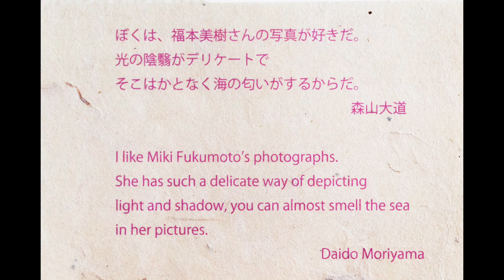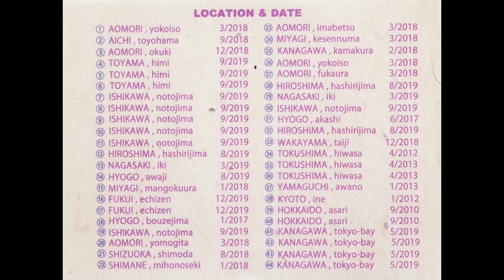Rhapsodie Wadatsumi ラプソディーわだつみ/ photographer：福本美樹 Miki Fukumoto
わたしの和紙による手作り写真集です。
日本の漁港・漁師さんたちを撮り続けた作品群です。
This is  my handmade book of the fishing ports and fishermen around Japan.

太古からワダツミ（海の神様）に見守られ、海の厳しさの中、その恵みに感謝し営まれてきた漁業。
自然への畏れとともに懸命に働く漁師たち。
2010年より日本独自の空気を感じる漁港と人々を撮り続けてきました。
昨今ではコンクリートの船着場が目立ちますが、いにしえから培われてきた素朴で味わい深く美しい光景はまだまだ残っており、立つと深い感動を覚えます。
ラプソディーには「自由な形式で民族的な内容を表現した楽曲」という意味があります。
私は、日本の漁港にある豊かな光景・人々の力強さを、写真で奏でていこうと思います。
２０１１年の津波から立ち直りゆく漁港と、日本の漁業の将来を祈りながら。
福本美樹

森山大道先生にいただいたメッセージです。
" ぼくは、福本美樹さんの写真が好きだ。光の陰翳がデリケートで、そこはかとなく海の匂いがするからだ。” 森山大道

From ancient times in Japan, there is a legendary god of the sea called Wadatsumi who watches over and protects fishermen.
Japanese fishermen have been plying their trade in the sometimes treacherous seas around Japan for centuries, praying to Wadatsumi for protection.
In an attempt to record the people and places that make up the Japanese fishing industry, I have been photographing fishing ports in Japan since 2009.
Nowadays many ports are full of concrete, but there are still many beautiful old ports that remain, and it is these that have most impressed me on my travels around the country.
I have called my series of photos “Rhapsody” as I have sought to convey the beauty of the Japanese ports and the intense feelings they inspire in me.
I want to document the lives of Japan’s fishermen as they struggle to survive in an industry hard hit by the tsunami of 2011.
　　　　　　　　　　　　　　　　　　　　　　　　 MIKI FUKUMOTO

impression by Daido Moriyama

"I like  Miki Fukumoto's photographs. She has such a delicate way of depicting light and shadow,
you can almost smell the sea in her pictures . " Daido Moriyama

LOCATION / 撮影場所
① 青森県横磯 / AOMORI・yokoiso 0:16　② 愛知県豊浜/ AICHI・toyohama  0:23
③ 青森県大久喜  / AOMORI ・okuki 0:31   ④ 富山県氷見 / TOYAMA ・himi 0:40
⑤ 富山県氷見  / TOYAMA ・himi 0:48　　⑥ 富山県氷見  / TOYAMA ・himi 0:56
⑦ 石川県能登島  / ISHIKAWA・notojima 1:04
⑧ 石川県能登島 /  ISHIKAWA・notojima 1:13
⑨ 石川県能登島 / ISHIKAWA ・notojima 1:21
⑩ 石川県能登島 / ISHIKAWA ・notojima 1:28
⑪ 石川県能登島 / ISHIKAWA ・notojima 1:36
⑫ 広島県走島 / HIROSHIMA ・hashirijima 1:46
⑬ 長崎県壱岐 / NAGASAKI ・iki  1:54                ⑭ 兵庫県淡路 / HYOGO ・awaji　2:02
⑮ 宮城県万石浦 /MIYAGI ・mangokuura 2:10   ⑯ 福井県越前 / FUKUI ・echizen 2:18
⑰ 福井県越前  / FUKUI ・echizen 2:26　　       ⑱ 兵庫県坊勢島 / HYOGO ・bouzejima 2:34
⑲ 石川県能登島  / ISHIKAWA ・notojima 2:43   ⑳ 青森県蓬田 / AOMORI ・yomogita 2:51
㉑ 静岡県下田 / SHIZUOKA ・shimoda  2:59
㉒ 島根県美保関 / SHIMANE ・mihonoseki 3:07
㉓ 青森県今別 / AOMORI ・imabetsu  3:16
㉔ 宮城県気仙沼 / MIYAGI ・kesennuma 3:24
㉕ 神奈川県鎌倉  / KANAGAWA・Kamakura 3:32
㉖ 青森県横磯  / AOMORI ・yokoiso  3:39        ㉗ 青森県深浦 / AOMORI ・yokoiso 3:48
㉘ 広島県走島 / HIROSHIMA ・hashirijima 3:57
㉙ 長崎県壱岐  / NAGASAKI・iki 4:04        ㉚ 石川県能登島  / ISHIKAWA ・notojima 4:13
㉛ 兵庫県明石/ HYOGO・akashi 4:21           ㉜ 広島県走島  / HIROSHIMA ・hashirijima 4:29    ㉝ 和歌山県太地 / WAKAYAMA ・taiji 4:37   ㉞ 徳島県日和佐  / TOKUSHIMA ・hiwasa 4:45
㉟ 徳島県日和佐 / TOKUSHIMA ・hiwasa 4:54
㊱ 徳島県日和佐  / TOKUSHIMA ・hiwasa 5:02
㊲ 山口県粟野 / YAMAGUCHI ・awano 5:10　㊳ 京都府伊根 / KYOTO ・ine 5:18
㊴ 北海道浅里 / HOKKAIDO ・asari 5:26　      ㊵ 北海道浅里  / HOKKAIDO ・asari 5:34
㊶ 神奈川県東京湾 / KANAGAWA ・tokyo-bay 5:43
㊷ 神奈川県東京湾 / KANAGAWA ・Tokyo-bay 5:51
㊸ 神奈川県東京湾/ KANAGAWA ・tokyo-bay 5:59
㊹ 神奈川県東京湾  / KANAGAWA ・tokyo-bay 6:07